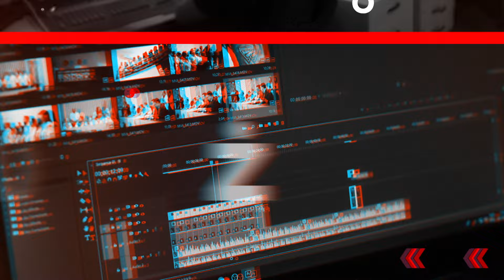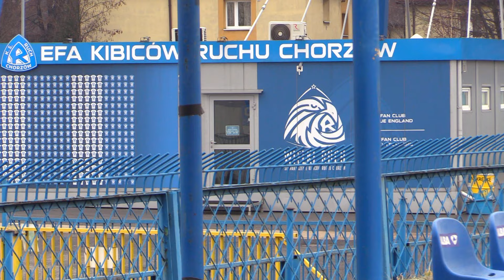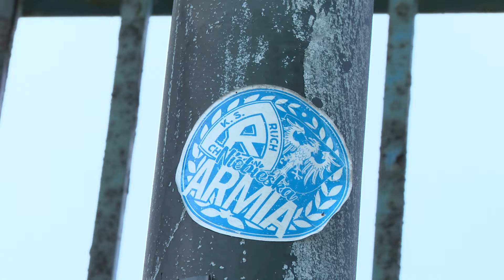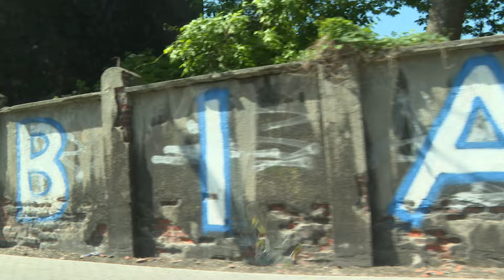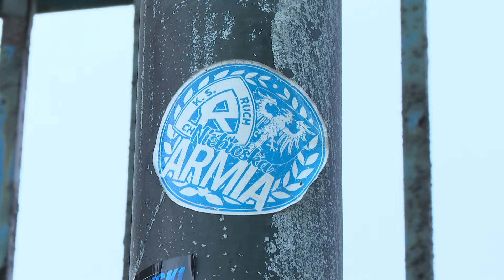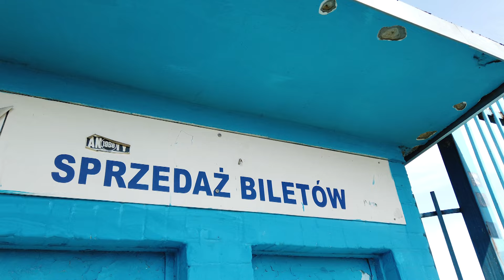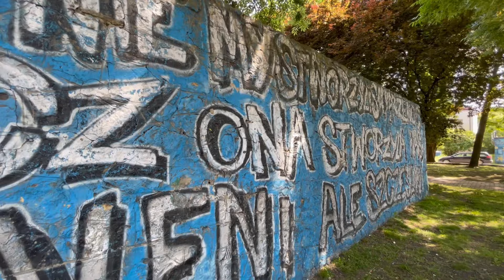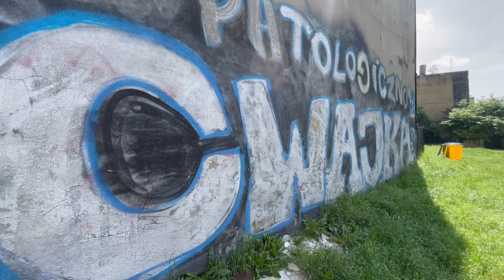JEST TEMAT - MAGAZYN REPORTERÓW | ODC. 8 PSYCHOFANS - WOJNY NIEBIESKIE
Byli jak dobrze zorganizowana armia, siejąca postrach, rekrutująca nowych żołnierzy, uderzająca celnie, potrafiąca zastraszyć każdego. Przekonał się o tym na własnej skórze bohater kolejnego odcinka „Jest temat”. Marcin Pietraszewski, dziennikarz śledczy Gazety Wyborczej latami opisywał „wyczyny” kiboli Ruchu Chorzów, zrzeszonych pod sztandarem PsychFans. Opisał też ich upadek – kiedy „wierchuszka” PF zgromadzona w sali Sądu Okręgowego w Katowicach, usłyszała wyroki. Drobiazgowo mechanizmy działające w tej zorganizowanej grupie przestępczej, która trzęsła nie tylko Śląskiem, opisał w swojej książce „Wojny niebieskie”. W naszym reportażu opowiedział o tym, co najbardziej nim wstrząsnęło przy gromadzeniu materiałów o tej brutalnie działającej grupie. I wcale to nie był kilof, który znalazł kiedyś wbity w przednią szybę swojego samochodu. Materiał Wojciecha Żegolewskiego